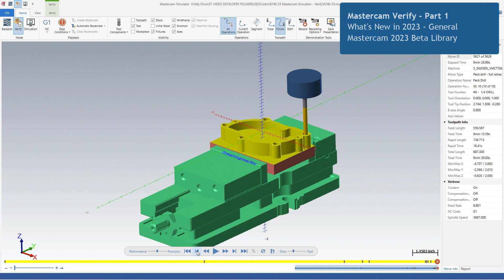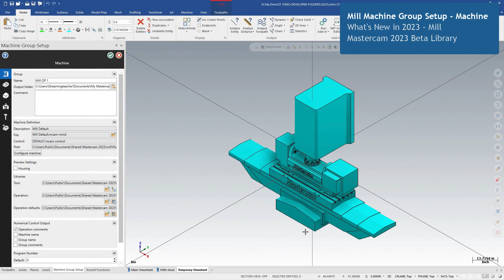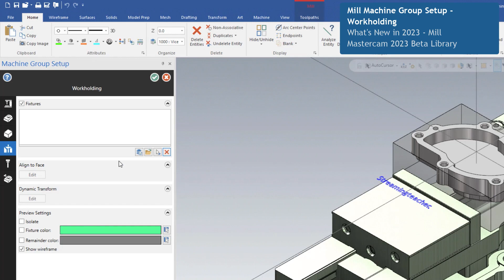Mastercam 2023 Training is on Streamingteacher!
🎉The first 11 lessons for Mastercam 2023 (beta) training are now available! Get a head start on learning the newest Mastercam version on Streamingteacher Pro today. More lessons will be added in the coming weeks!